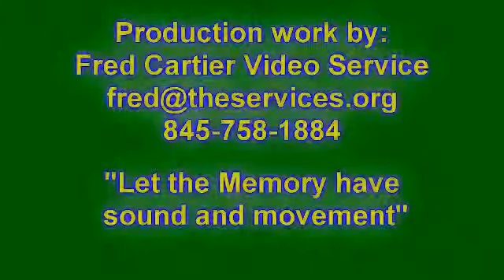The Roosevelt Reading Festival: David L. Roll :The Hopkins Touch 72713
The Roosevelt Reading Festival: David L. Roll :"The Hopkins Touch: Harry Hopkins  and the Forging of the Alliance to Defeat Hitler"